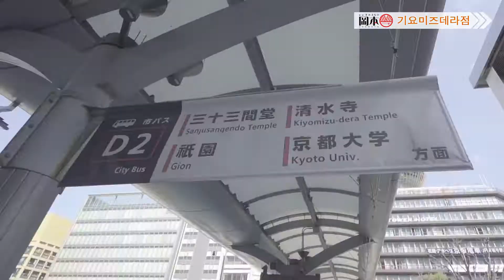렌탈 기모노 오카모토 기요미즈데라점으로 오시는 길